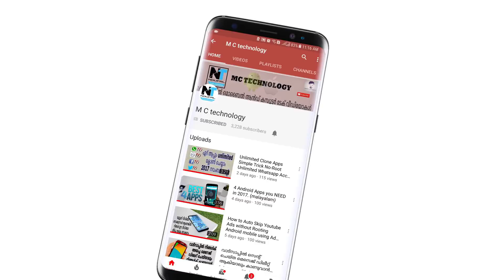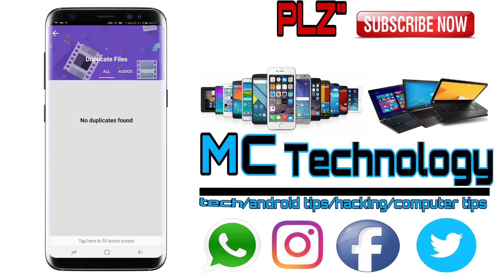Awesome trick!!! Duplicate/double files deleted in 1 click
Systweak Duplicate Files Fixer is a duplicate file finder and remover app that scans and deletes all types of duplicate files on your Android device. This duplicate media remover app will help you recover loads of storage space on your device so that you can save additional data or install other apps from the Play Store without having to face low storage warnings.

You can either select what types of files to scan or can opt for a Full Scan mode to find and remove duplicate files present on your internal and external storage.